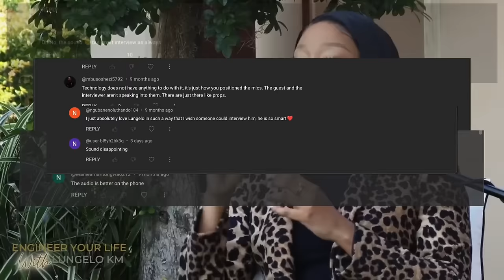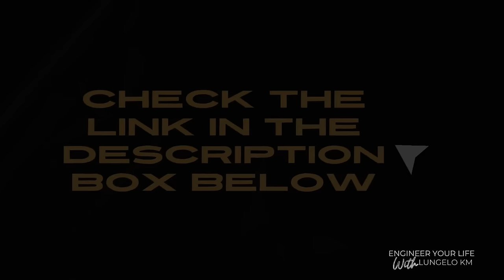I Have FORGIVEN and Now I’m Working on Healing - BUJY BIKWA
The home of phenomenal interviews.

ENGINEER YOUR LIFE - EPISODE 87  - BUJY BIKWA

Make YOUR side-hustle dreams a reality the easy way, with a Capfin loan 💰 Apply online or at your nearest PEP or Ackermans store anywhere in SA. It’s that simple and hassle-free.

Bujy Bikwa is an all-round South African entertainer who has had a broadcasting career at @DstvOfficial , @METROFMSA and @podcastandchillnetwork to name a few. A few years ago he go into an altercation with Boity Thulo and the cloud of judgment that has followed him, changed it all.

Hosted by: Lungelo KM
Cinematography by: Tino Media
Content Production by: Owethu Mhlongo